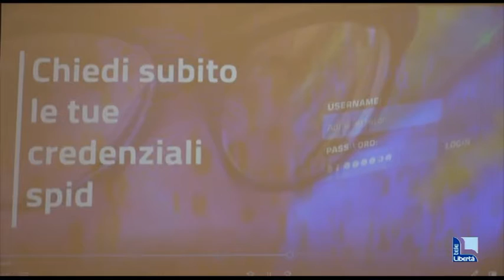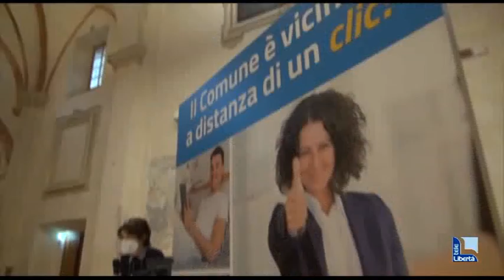Sportello telematico polifunzionale: da febbraio centinaia di pratiche saranno online